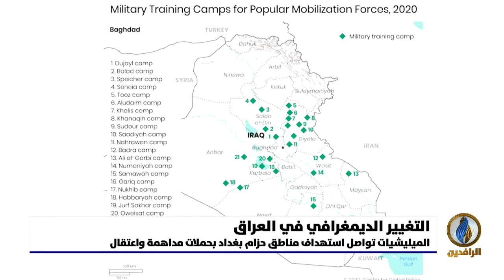تقرير إخباري.. عمليات التغيير الديمغرافي في العراق تصل إلى مراحل خطيرة ومتطورة